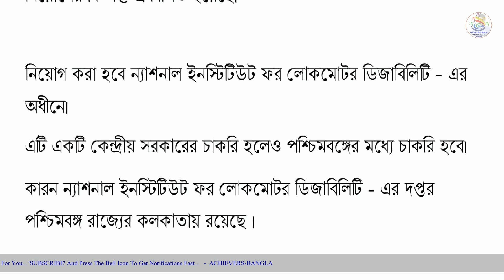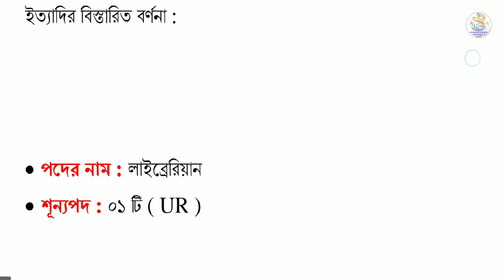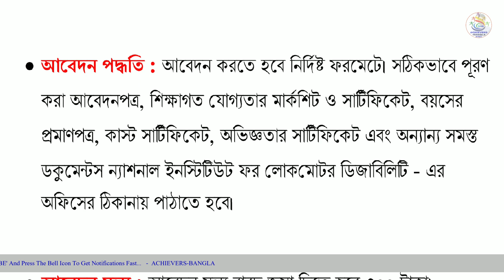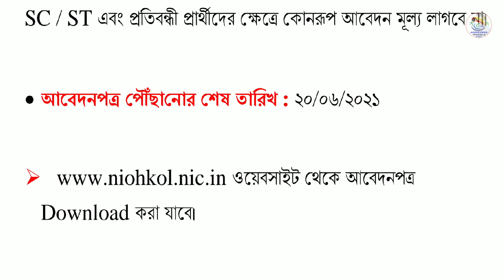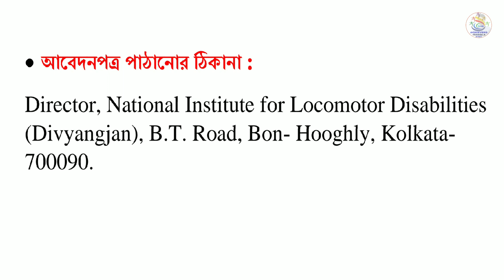NEW GOVT. JOB VACANCY 2021 :: LIBRARIAN, STAFF NURSE, LDC & OTHER VACANCY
Achievers academy
Achievers yearbook
Achievers
Achievers bangla
Achievers - bangla
Achievers bengali
Bangla achievers
Math tricks
Shortcuts
Shortcut tricks
Shortcut math tricks
Gk
General knowledge
Gk in bengali
Bangla gk
Gk pdf
Primary tet
Ctet
Rail
Bank
Ssc
Psc
Wbcs
Preparation
Online preparation
Mock test
Mcq
Library science
Ddc
Cc
Current affairs
Reasoning
Practice set